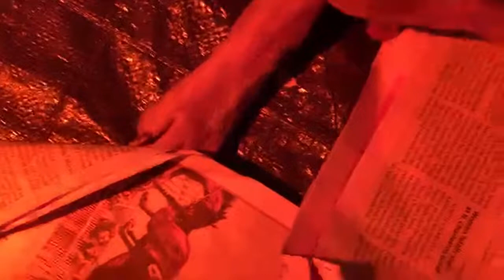WINSTON’S WORKING PIT BULLDOGS. WE ARE ORIGINAL MASTER OF ALL BULLDOGS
We have Real Working Bulldogs, Terriers, Hounds, and Mastiffs here. We breed for Working Dogs like Weight Pulling Dogs, Personal Protection Dogs, Big Game Hunting Dogs anything the Master will do with them that is not illegal purposes. We know the difference between each breed. My Family has Been breeding dogs since 1950. We have been breeding dogs since 1989 and are still here. Never will be stopped. Also, We have other types of Bulldogs and Mastiffs.

We are registered with the New York State Department of State and South Carolina Secretary of State, Mark Hammond's Office. We have a Business Retail License. We are a Real Incorporate Dog Kennel Business. We are A PLUS with Better Business Bureau. We are taking a Down payment on them.

We do not in any way condone any animal cruelty. This channel in no way promotes or takes part in any illegal activity. We DO NOT or will NOT violate the 1976 ANIMAL RIGHTS ACT, nor violate the 2007 ANIMAL PROHIBITION LAWS, or the 2011 BILL 1069.